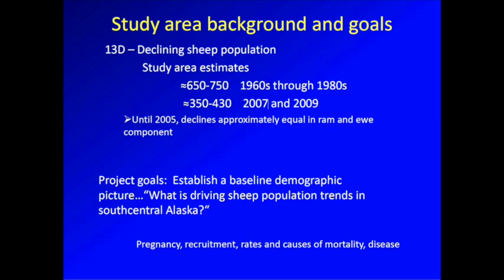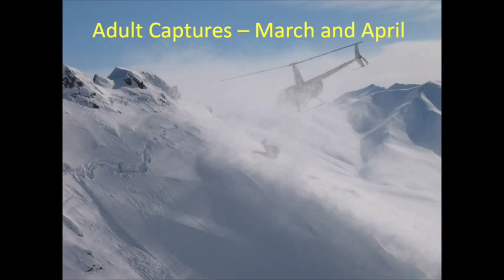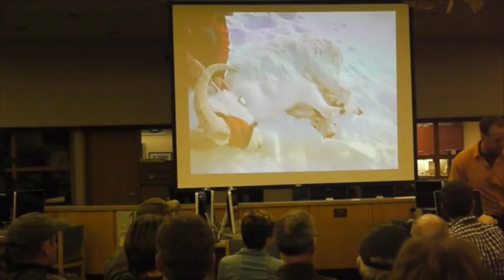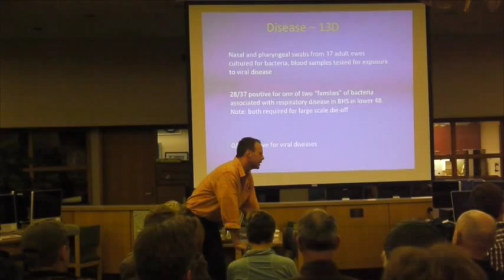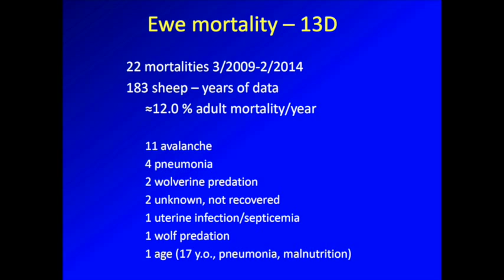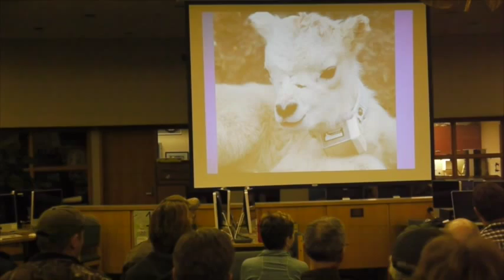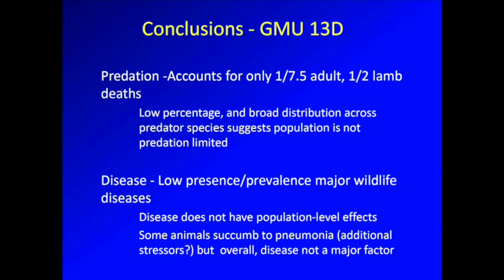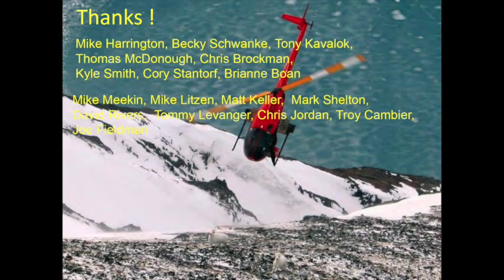Lohuis Dall Sheep Presentation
Join Tom Lohuis, Dall sheep biologist with the Alaska Department of Fish and Game, for a discussion of a Dall sheep management project in Alaska's Chugach Mountains, GMUs 13D and 14C.